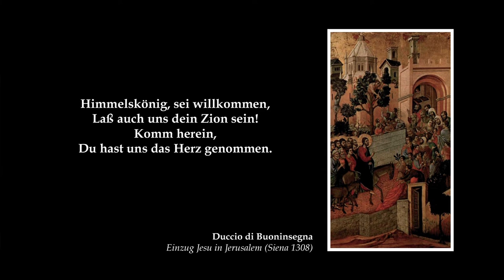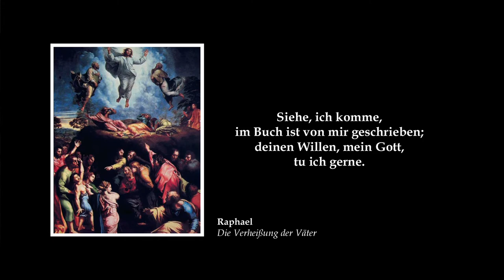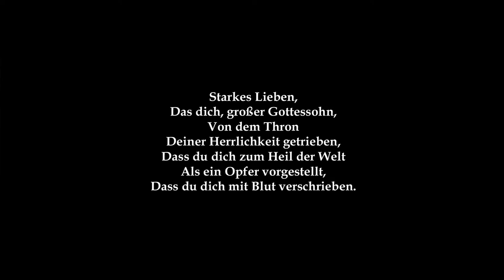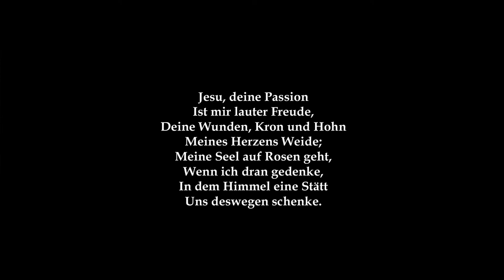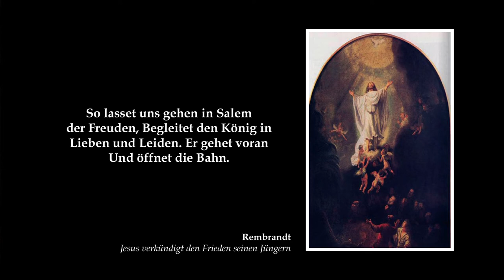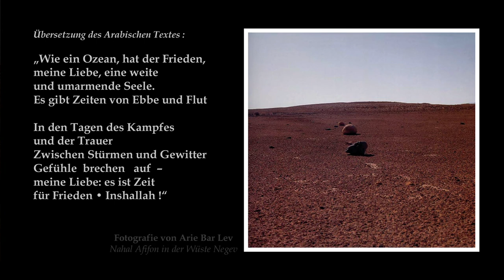Reflexion von Gottfried Wagner zur Kantate BWV 182 (J.S. Bach-Stiftung)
Gottfried Wagner, Urenkel von Richard Wagner und Ururenkel von Franz Liszt, ist ein deutscher Regisseur und Publizist.

Gottfried Wagner wurde in Bayreuth geboren und  studierte Musikwissenschaft, Philosophie und Germanistik in Deutschland und Österreich. Er promovierte zum Dr. phil. an der Universität Wien 1977 über "Das musikalische Zeittheater von Kurt Weill und Bertolt Brecht". Gottfried Wagner ist international als freiberuflicher Autor und Regisseur tätig mit Interessenschwerpunkten auf deutscher Kultur und Politik des 19. und 20. Jahrhunderts, Weill, Ullmann, Wagner und Liszt. Er ist Mitglied des Pen Clubs Liechtenstein. Gottfried Wagner erhielt diverse Auszeichnungen für seine humanitären, musikwissenschaftlichen und musiktheatralischen Arbeiten. Seine Autobiographie "Wer nicht mit dem Wolf heult" provozierte eine internationale Diskussion über das kulturpolitische Phänomen Richard Wagner in Bayreuth und liegt in sieben Sprachen übersetzt vor.

Die vollständige Kantate, ein einführender Workshop und eine Reflexion ist hier erhältlich